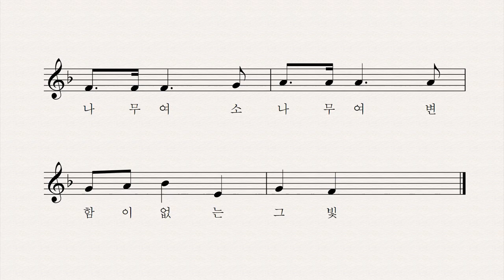소나무여 - 독일 민요 박민선 노래